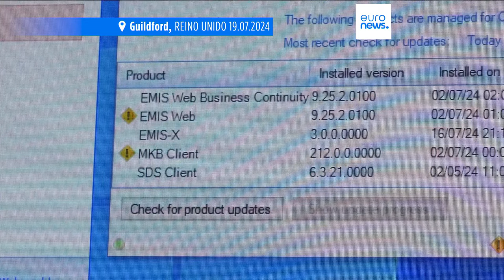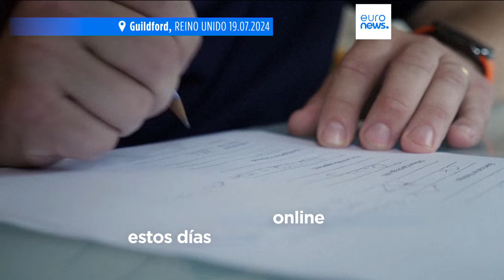El fallo de Crowdstrike ha afectado a 8,5 millones de ordenadores en todo el mundo según Microsoft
El fallo se debió a una actualización dañada que hizo que los ordenadores con Windows se bloquearan. Esto causó estragos en gran parte del mundo: Los vuelos no pudieron despegar ni aterrizar, algunas empresas no pudieron aceptar pagos con tarjeta y los hospitales tuvieron que cancelar operaciones.